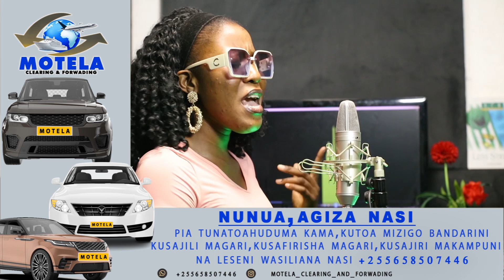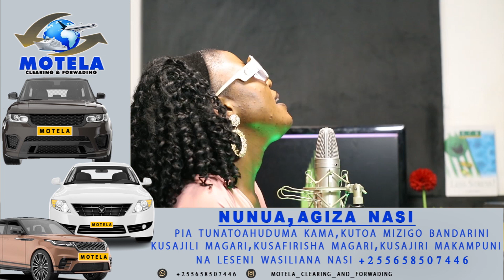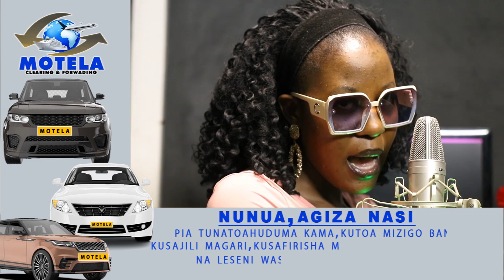Rihanna - Love On The Brain [Video Cover] By Icee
for mixing & masterling
cont us
studio ; passion music
producer; eagle
director ;Six pro
manager lux